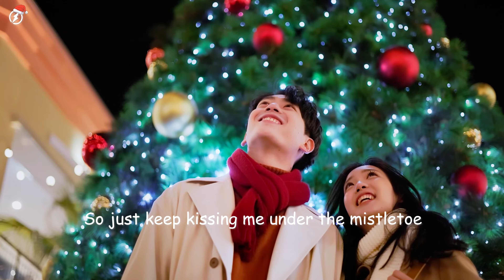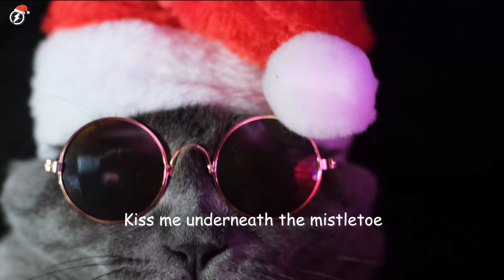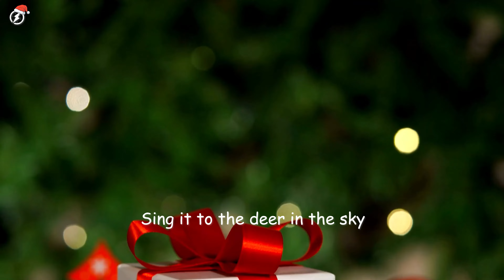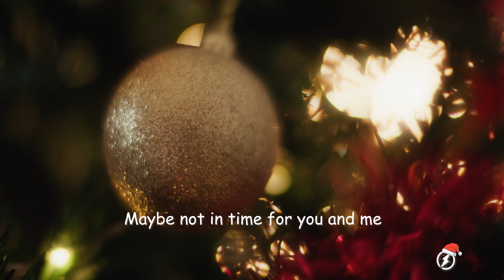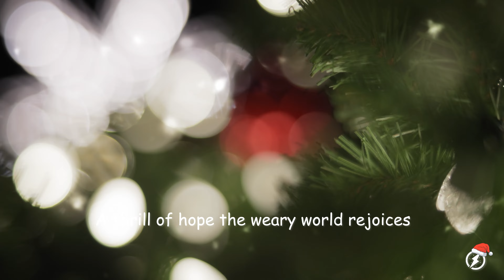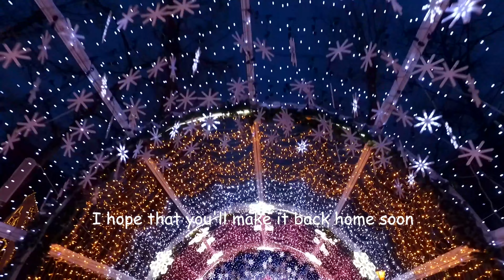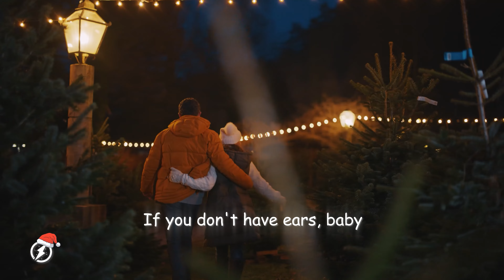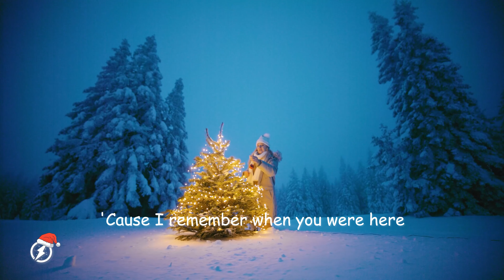[NEW] Merry Christmas 2025 🎄Top Christmas Songs of All Time 🎅🏼 Trending Christmas Songs Playlist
Enjoy the magic of Christmas through music, and have a Merry Christmas 2025! 🎅🏼🎶

00:00 Pop Mage - Feliz Navidad
03:05 Pop Mage - SILENT NIGHT
05:37 Pop Mage - Merry Christmas
08:51 Pop Mage - Mistletoe
11:35 Pop Mage - A Holly Jolly Christmas
13:31 Pop Mage - Deck The Hall
15:20 Pop Mage - Here Comes Santa Claus
17:15 Pop Mage, Mandrazo & Jasmine Crowe - Santa's Coming For Us
20:31 Pop Mage - Snowman
23:11 Pop Mage - Some Day at Christmas
26:07 Pop Mage - Sleigh Ride
28:15 Pop Mage - O Holy Night
31:47 Pop Mage - Jingle Bell Rock
33:39 Pop Mage - Mandrazo - Christmas Without You
36:28 Pop Mage - Have Yourself A Merry Little Christmas
38:03 Pop Mage - Rudolph the Red Nosed Raindeer
40:01 Pop Mage - It's Beginning To Look A Lot Like Christmas
42:10 Pop Mage - Snowman 2
44:41 Pop Mage - Christmas (Baby Please Come Home)
47:15 Pop Mage - Santa Tell Me